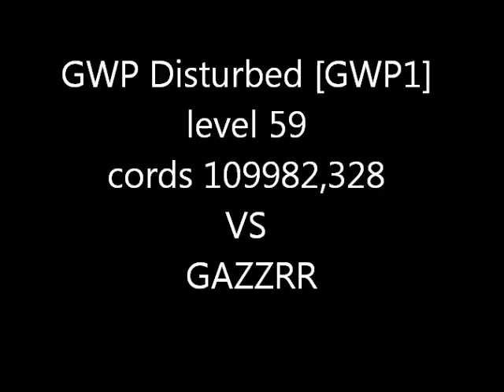GWP Disturbed GWP1] level 59 cords 109982,328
GWP Disturbed [GWP1] level 59 cords 109982,328 sector 184
VS GAZZRR 09/02/2013